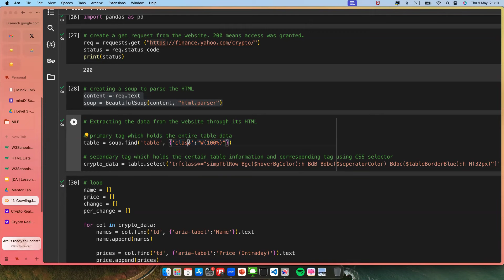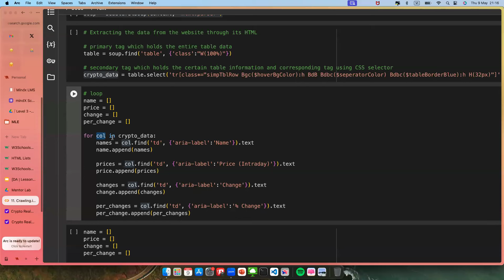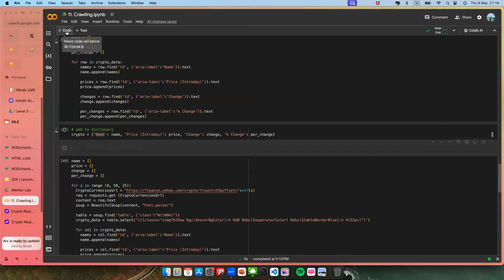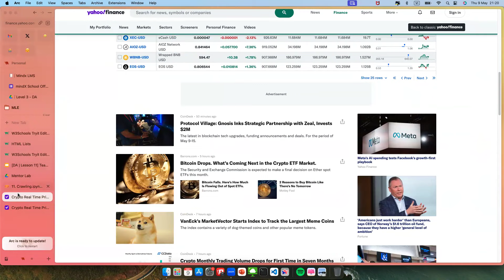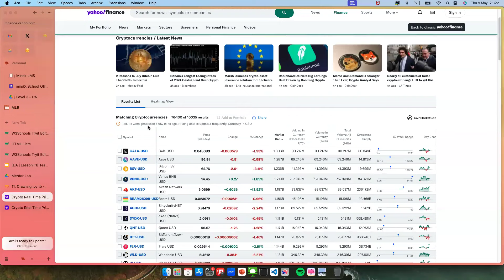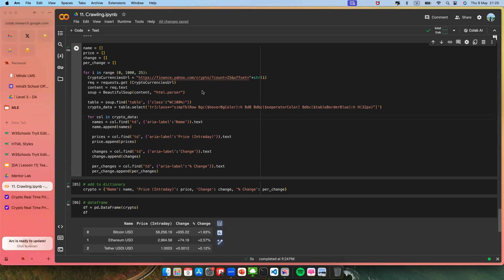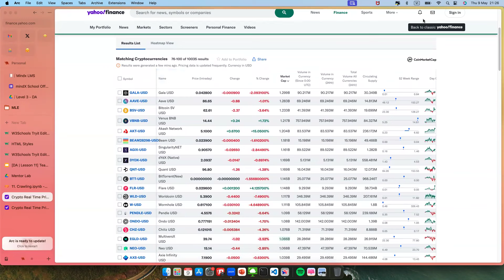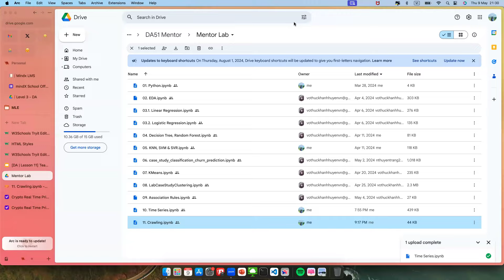Lesson 11 - Crawling - 09/05/2024